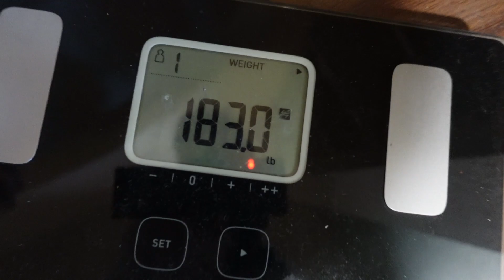Gym Vlog 2